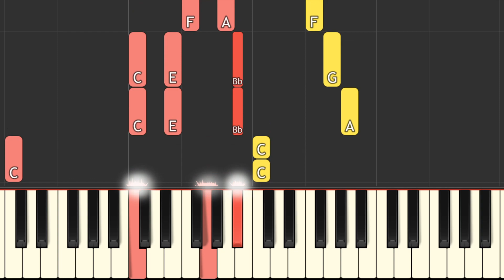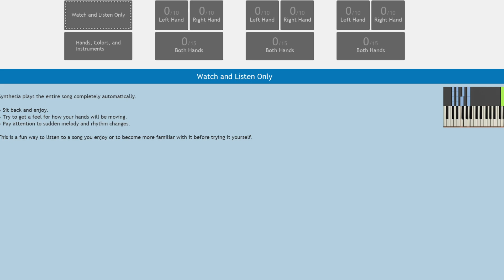Juanita piano tutorial